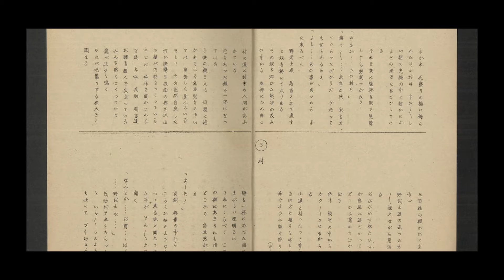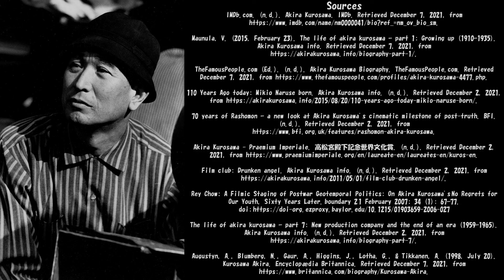Japanese Digital Story Telling Project - Akira Kurosawa